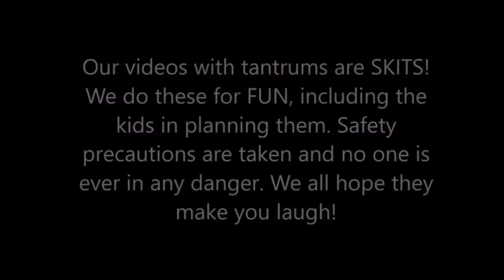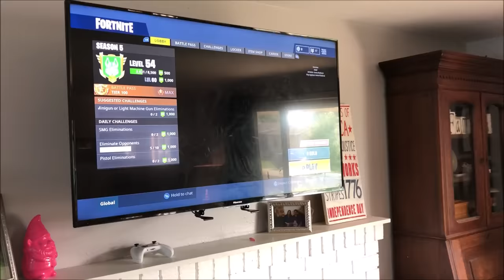Kid Temper Tantrum SKIPS First Day Of School To Play Fortnite [ Original ] 🤣😱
kid skips first day of school to play fortnite or at least he tries too. kid skips school to play fortnite as Leland and Leanna were getting ready for their first day of school. Leland has spend his whole summer playing fortnite and he doesn't want to quit now, ever for school. Just like the time when kid skips school to play gta 5, today Leland plays to skip school to play fortnite. What happens when daddy comes home and find Leland who should be at school in the living room playing fortnite? 🤣😱